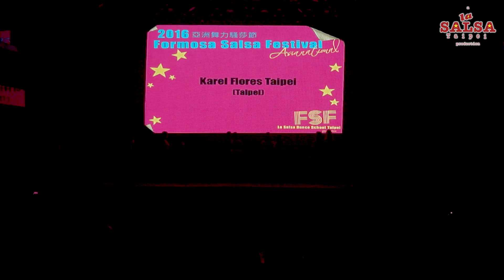02 Karel Flores Taipei（Taiwan）| 2016 Formosa Salsa Festival Day2 Main Show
02 Karel Flores Taipei（Taiwan）| 2016 Formosa Salsa Festival Day2 Main Show